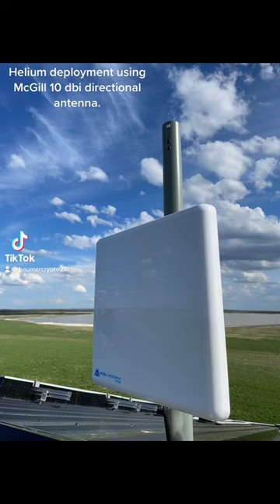Helium deployment using McgillSystems 10dbi directional antenna.